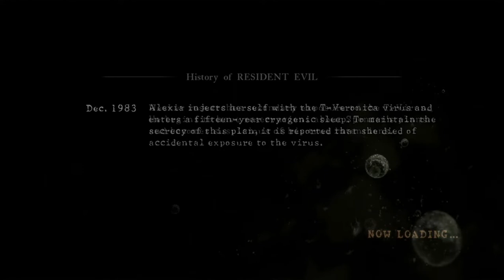Resident eviln 5 modo campanha com a sheva charter 3.1 #6